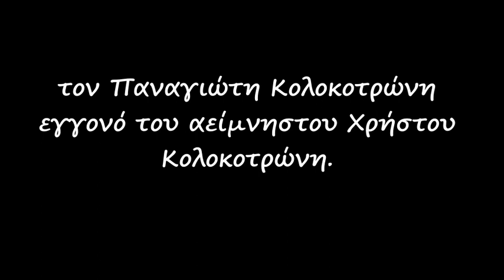Συνέντευξη με τον Παναγιώτη Κολοκοτρώνη τον εγγονό του στιχουργού Χρήστου Κολοκοτρώνη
Δείτε την διαδικτυακή συνέντευξη μέσω zoom με τον μουσικό Παναγιώτη Κολοκοτρώνη απόγονο του στιχουργού Χρήστου Κολοκοτρώνη.  Μας μίλησε για το νέο του cd για την συνεργασία του με την Άννα Βίσση αλλά και για τον παππού του.